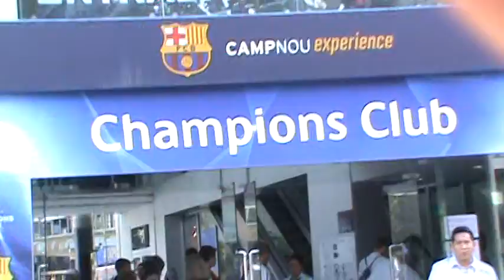Dedi gembira masuk Camp Nou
semua pasti senang kalo bisa maen ke tempat yang diidolakan, tidak terkecuali kita yang sudah lama menjadi penggemar club barcelona dengan lionel messi-Nya